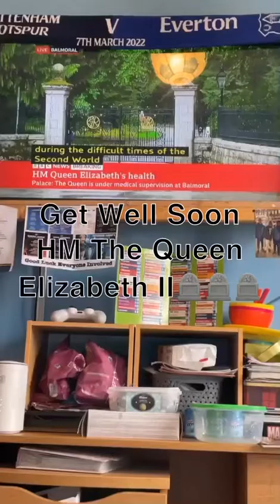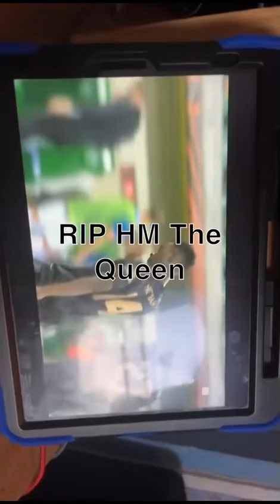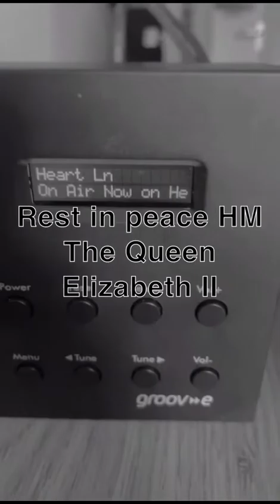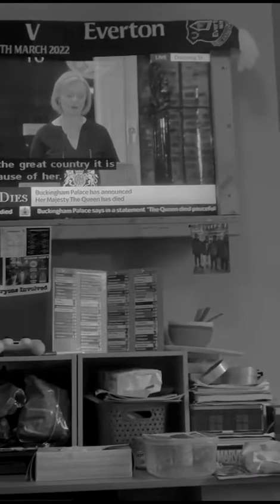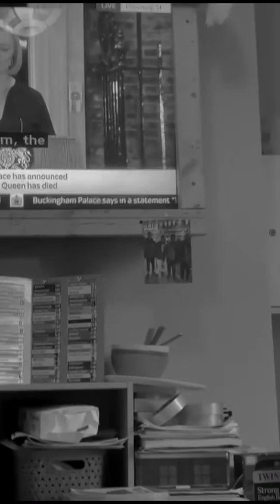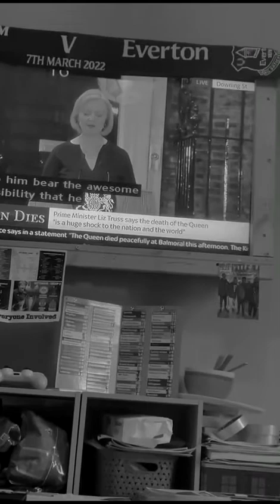My Reaction as Arsenal Start Europa League Campaign off with a 1-2 Win over Zurich & Queen’s Death